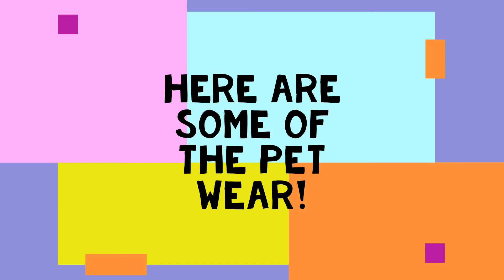ADOPT ME EASTER UPDATE 2021! DATE RELEASE + COUNTDOWN! NEW LAMB PET, PET WEAR, AND FURNITURE! ROBLOX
ADOPT ME EASTER UPDATE!